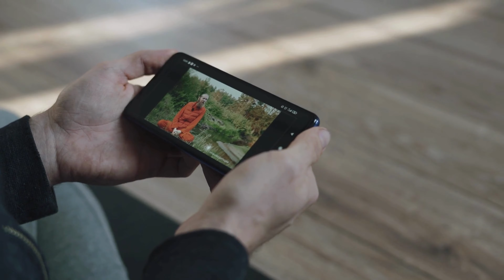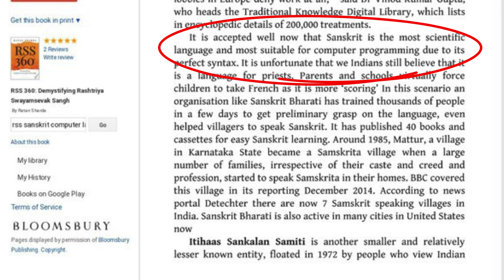10 Mysterious & Strange Facts that will blow your mind | पानी से मौत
10 Mysterious & Strange Facts that will blow your mind | यकीन नहीं होगा लेकिन सच हैं

Fact number 1. We all know that a day on Earth is 24 hours long, but Venus rotates very slowly on its axis. Because of this, compared to Earth, one day is 243 days long.

Fact number 2. Kangaroo is an animal that cannot walk upside down, and elephant is an animal that cannot jump.

Fact number 3. Blue whale inhales as many breaths as 2 thousand balloons at a time and exhales the same number of breaths.

Fact number 4. According to NASA, Sanskrit is the best language for computer programming. Because in the year 1985, a NASA researcher called Sanskrit as the language which is the most scientific, that is, through which work like coding and commands can be done, there is a continuous talk on social media that Sanskrit language is suitable for computers. Is the best.

Welcome to KNOWLEDGE FACTORY - Your Ultimate Source for Engaging and Informative Facts! Dive into a world of fascinating knowledge and discoveries with our fact-based YouTube channel. Explore a wide range of topics, from science and history to pop culture and beyond, as we uncover the most intriguing facts that will leave you both entertained and enlightened.

We're a team of passionate educators who believe that everyone should have access to knowledge. That's why we create videos that cover a wide range of topics, from history and science to pop culture and current events.

Our videos are designed to be informative and engaging, and we always strive to make them as visually appealing as possible.

Whether you're a student, a lifelong learner, or just someone who's curious about the world around you, we have something for you.

The information presented in this video is not intended to be a substitute for professional medical, legal, or financial advice.
If you have any questions or concerns about your health, legal, or financial situation, you should consult with a qualified professional.
I am not responsible for any damages or losses that may occur as a result of your reliance on the information presented in this video.